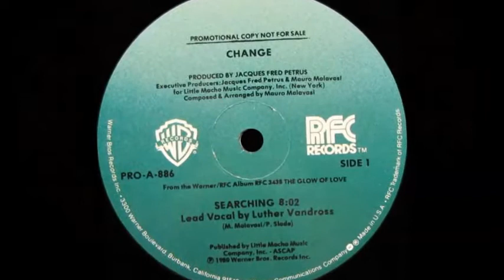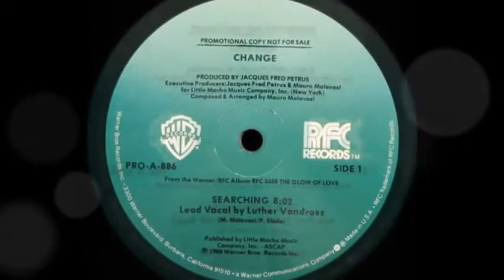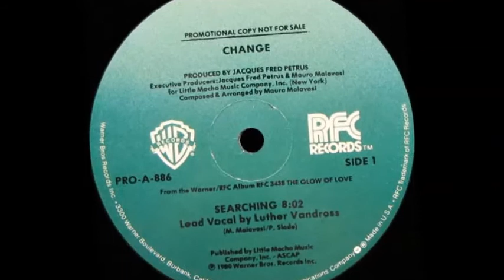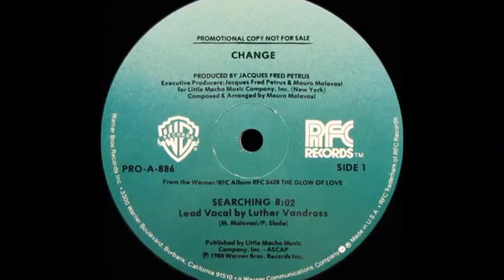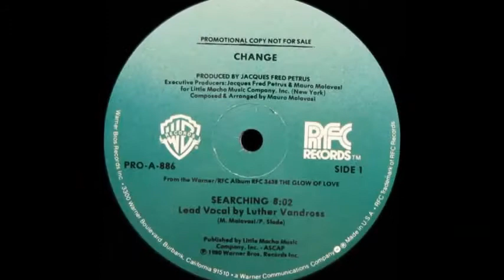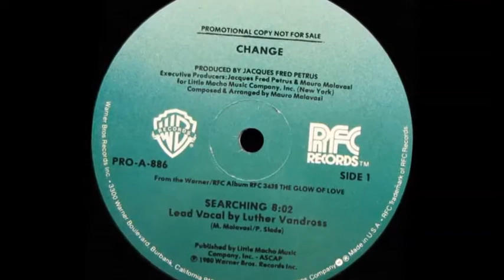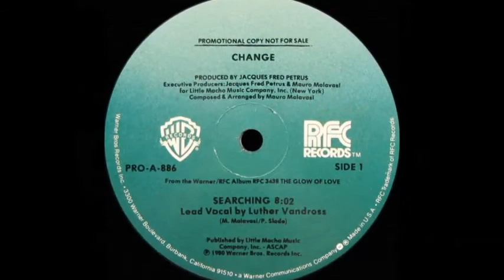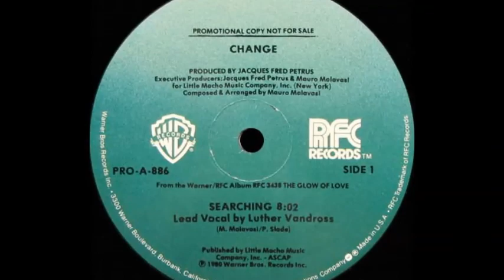Change - Searching 1980